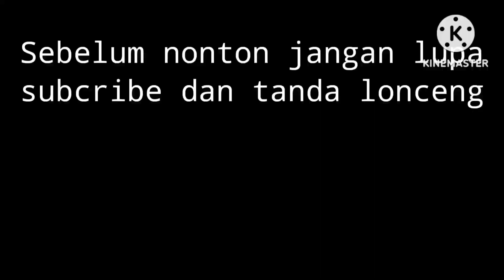ANKARA Hari terakhir kita di Ankara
Hormat kami dari Turki